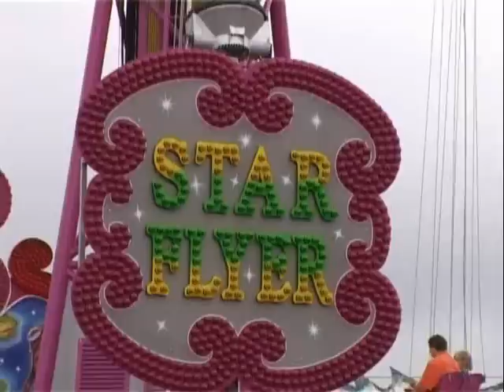Funtime StarFlyer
Go for a ride on the world's tallest family attraction.